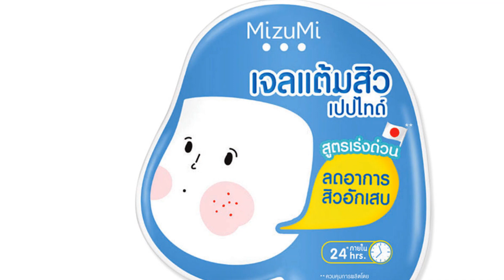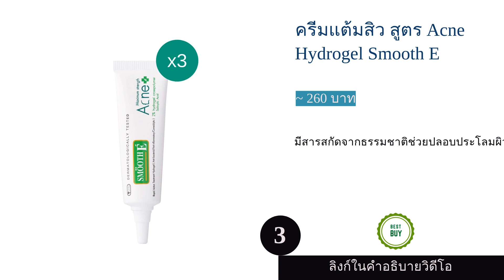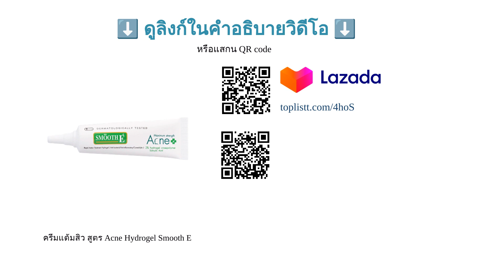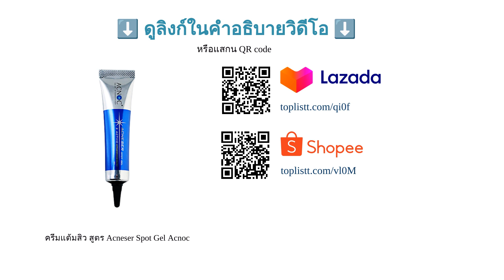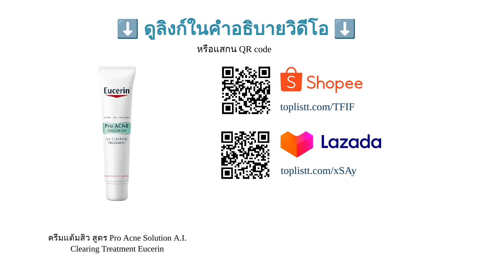🌵 5 อันดับ ครีมแต้มสิว ยี่ห้อไหนดี 2024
00:10 #1 - ครีมแต้มสิว สูตร Peptide Acne Gel MizuMi (~ 229 บาท)
01:04 #2 - ครีมแต้มสิว สูตร Spot Gel Anti-Acne ACNE-AID (~ 235 บาท)
01:54 #3 - ครีมแต้มสิว สูตร Acne Hydrogel Smooth E (~ 260 บาท)
02:47 #4 - ครีมแต้มสิว สูตร Acneser Spot Gel Acnoc (~ 249 บาท)
03:39 #5 - ครีมแต้มสิว สูตร Pro Acne Solution A.I. Clearing Treatment Eucerin (~ 990 บาท)
04:34 สิ้นสุด

ไม่ว่าจะวัยไหนสิวก็ยังคงเป็นปัญหาใหญ่ที่ใครหลายคนต้องเผชิญอยู่ ซึ่งหลายคนก็มีวิธีแก้ที่แตกต่างกันไป บางคนเลือกเข้ารับการดูแลรักษาปัญหาสิวกับแพทย์ผิวหนังที่มีความชำนาญ แต่ในบางครั้งหากเป็นปัญหาสิวที่ไม่ร้ายแรงมากหรือลุกลามทั่วใบหน้า ก็อาจเลือกใช้ผลิตภัณฑ์ดูแลผิวอย่าง ครีมแต้มสิว ซึ่งเป็นอีกวิธีหนึ่งที่จะช่วยบรรเทาให้สิวนั้นยุบและจางลงไปได้ แต่ครีมแต้มสิวที่วางขายโดยทั่วไปนั้นมีหลากหลายยี่ห้อ แต่ละยี่ห้อก็มีการใช้ส่วนผสมที่ช่วยดูแลเรื่องสิวที่ต่างกันออกไป
วันนี้เราจึงจะมาแนะนำ 10 อันดับ ครีมแต้มสิว จากแบรนด์ดังทั้ง Eucerin, Dr.PONG, Smooth E, MizuMi ที่การันตีด้วยยอดขายและคะแนนรีวิว พร้อมกับนำข้อมูลวิธีการเลือกครีมแต้มสิวที่ถูกต้องมานำเสนอ เพื่อให้คุณพิจารณาเลือกซื้อครีมแต้มสิวได้ตรงกับความต้องการของคุณมากขึ้น พร้อมคำแนะนำจากแพทย์ผิวหนังอีกด้วยค่ะ